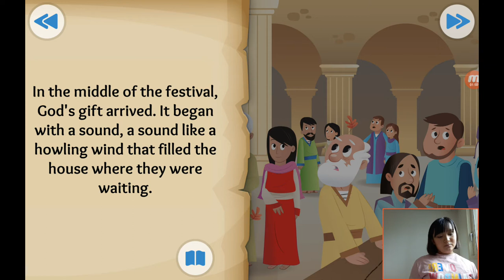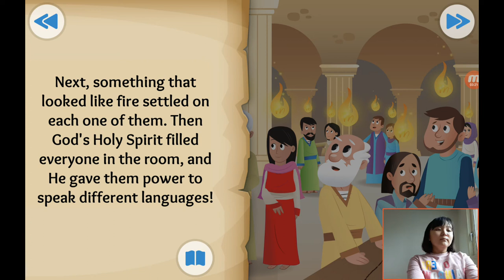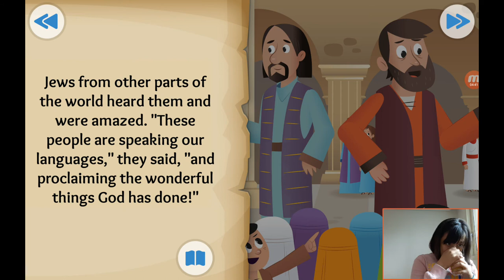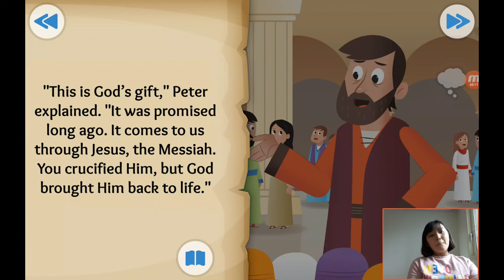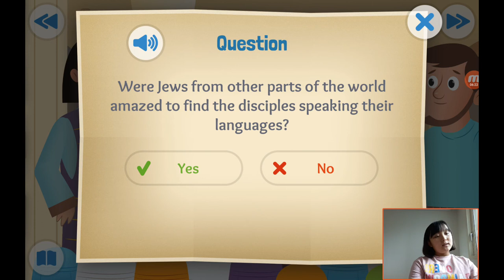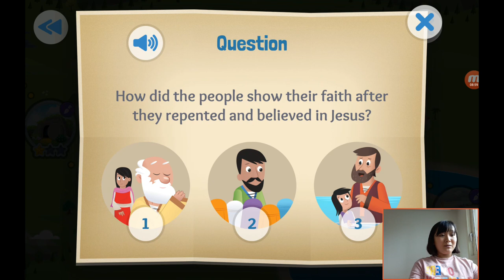‹Kids›Grace：성경이야기 35, 하나님의 선물 성령님이 오셨어요